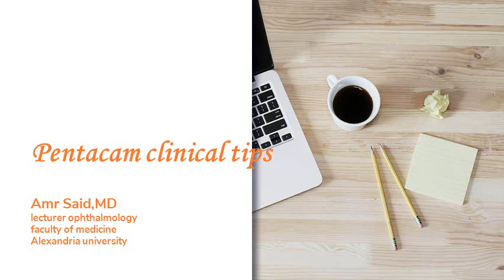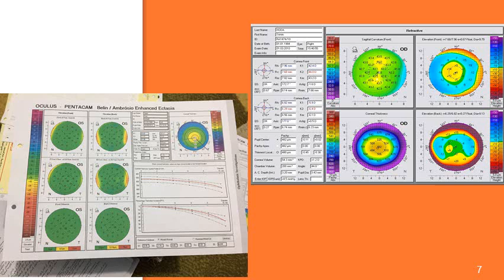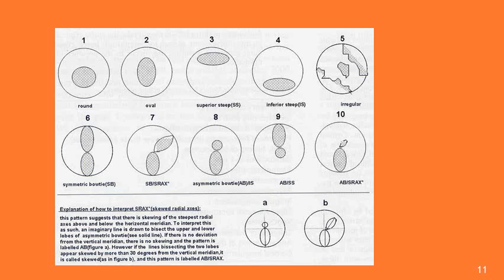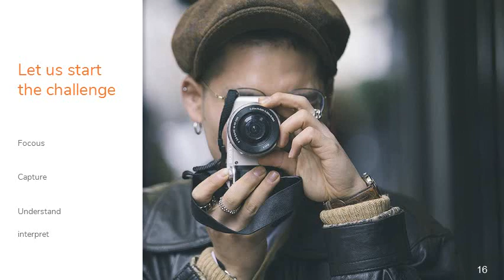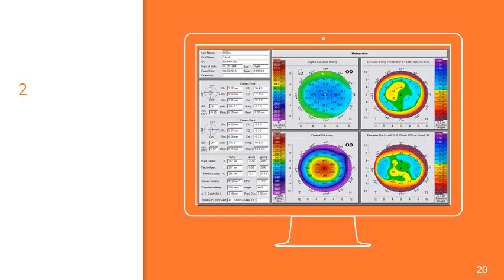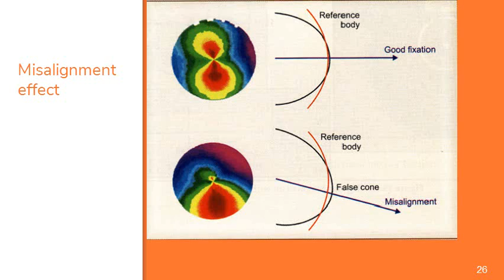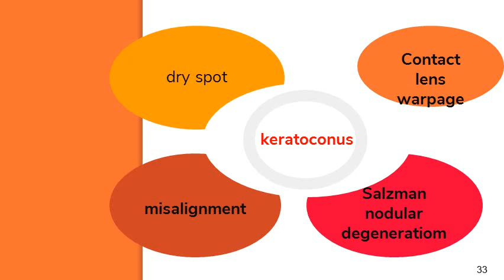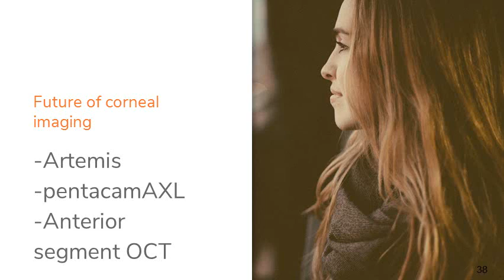Basic steps for KC diagnosis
A simple step wise approach to diagnose keratoconus using pentacam.we start with explanation of basics of pentacam reading then illustration of common pitfalls,tips and tricks in reading pentacam are illustrated in a systematic approach